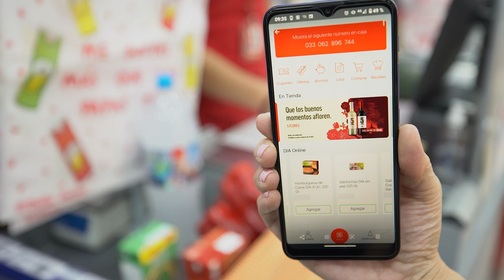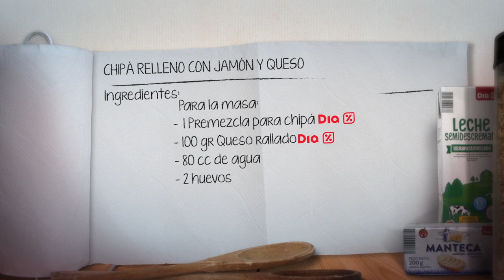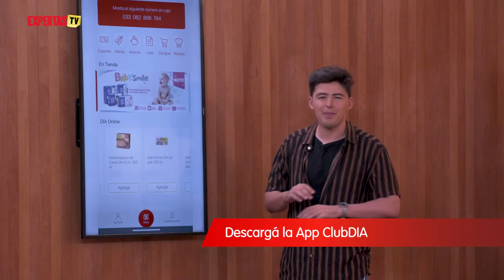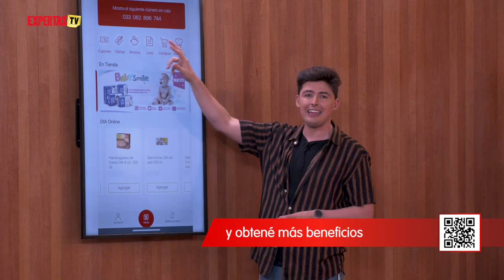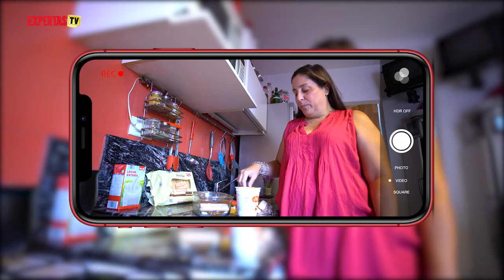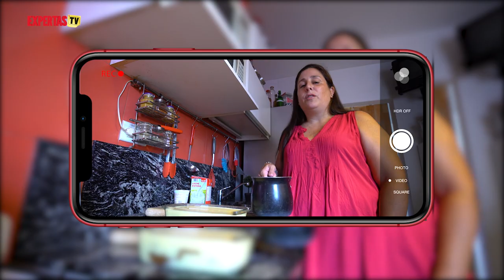EXPERTAS TV 2021: PROGRAMA 2 - Rocío Marengo.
Expertas TV - 7maTemporada
Hoy Jime Monteverde nos enseña a preparar una lasagna con masa de panqueques y para ello cuenta con una invitada de lujo: Rocío Marengo.
Además, no te pierdas Mini EXPERTOS, un DIA en tu vida y Lab de Ahorro!!
Cada DIA más cerca."